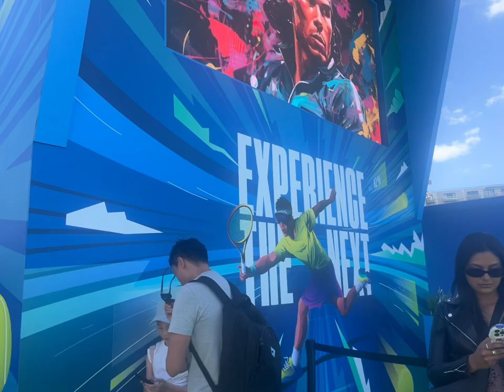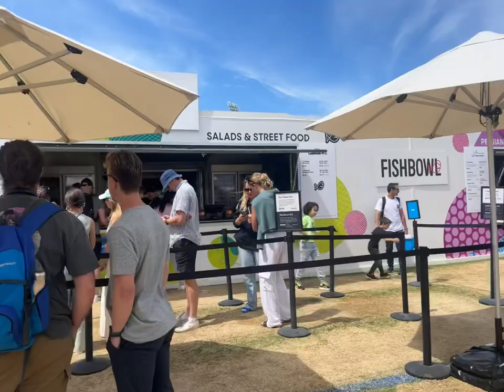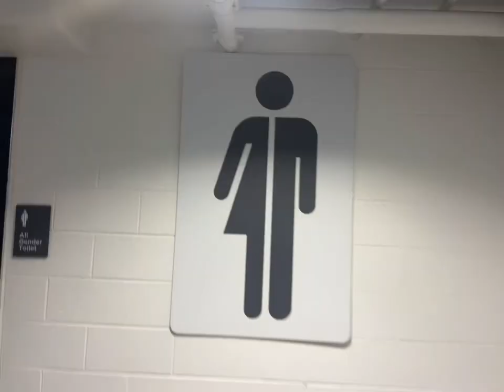A day at the Australian Open 2024.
Hey Guys,

In this video, I’ll show you how it went at the Australian Open for the first time!

Time Stamps:

00:00- Overview
00:24- Intro
00:45- Making breakfast
01:53- Enroute
02:52- First look inside
03:45- VR Experience
04:20- Walking round courts
05:00- Freebies & Activities
05:21- Walk round vicinity
06:18- Seated Match at Margaret Court
06:47- Match disruption
07:11- AO Shop
07:29- Final thoughts

Thanks for supporting on my exciting adventures!